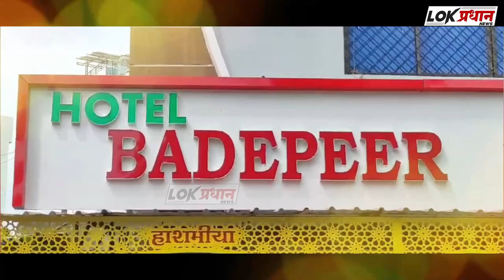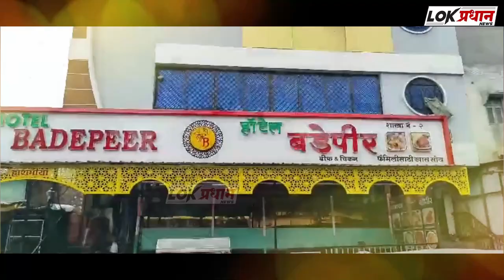सिविल मधून टू व्हीलर गायब